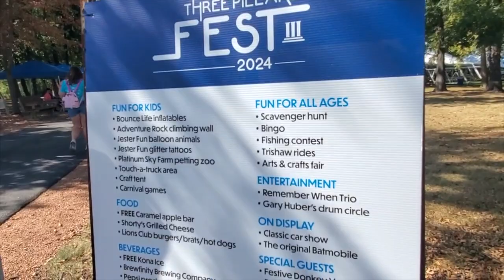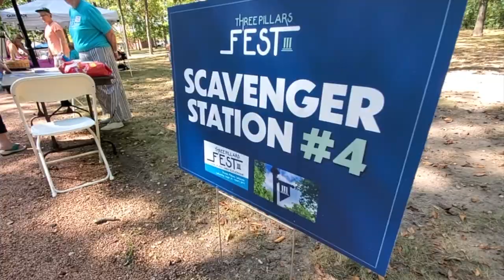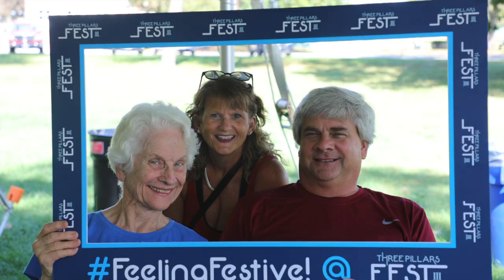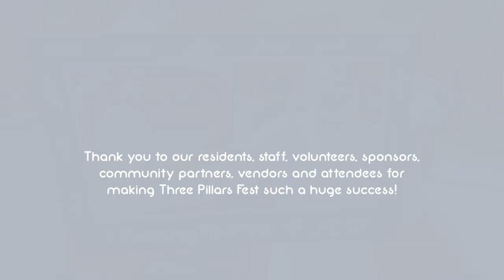Three Pillars Fest 2024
Three Pillars Senior Living Communities held its second-annual Three Pillars Fest September 21, 2024. Over 1,100 people attended the four-hour event on Three Pillars’ nature-filled campus along the Bark River in Dousman, WI. Attendees enjoyed a plethora of family-oriented activities including live music, food trucks, Lions Club grill, bingo, kids’ crafts, fishing contest, animal petting area, bounce houses, rock climbing, and more.

Kids of all ages lined up all day to receive free glitter tattoos and free balloon animals. Festgoers were also treated to free Kona Ice snow cones and a free caramel apple bar.

New for 2024 was the addition of an arts and crafts fair. Three Pillars residents and local community members set up shop and sold their creations along the fest’s main wooded path.

One of the most popular spots at the fest was the classic car show featuring 30 cars plus a special appearance by an authentic Batmobile used in the 1960s’ “Batman” TV series!

“We had a tremendous turnout, especially from our residents and their families,” said Mark Strautman, Three Pillars’ President & CEO. “It was a fantastic day to come together on our campus and enjoy a beautiful afternoon full of food, festivities and fun.”

“We had such a fun time,” said Pat Maciona, a resident at Village on the Square, Three Pillars’ independent living community. “My daughters came with me and we enjoyed every minute of the fest – it was such a lovely day.”